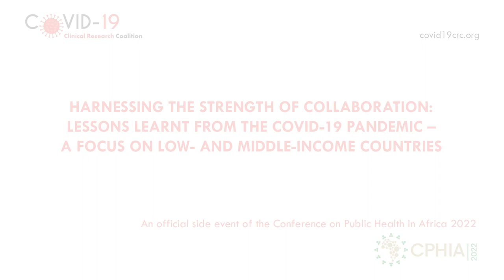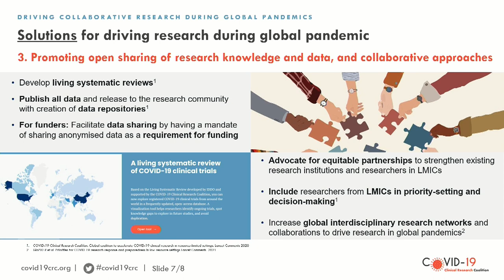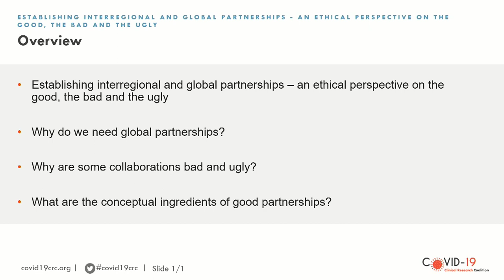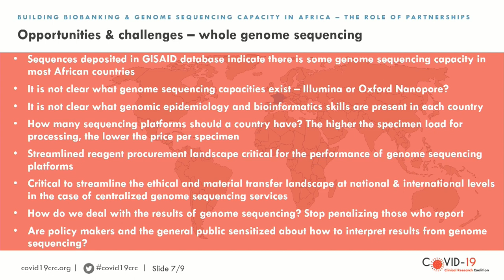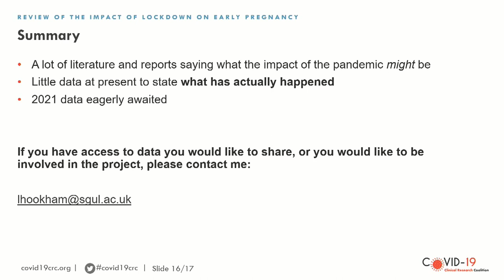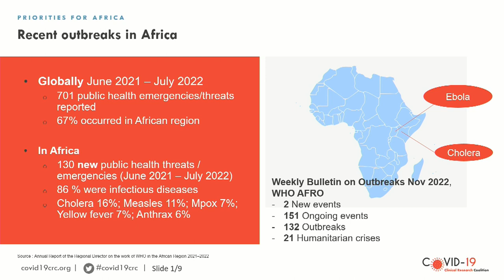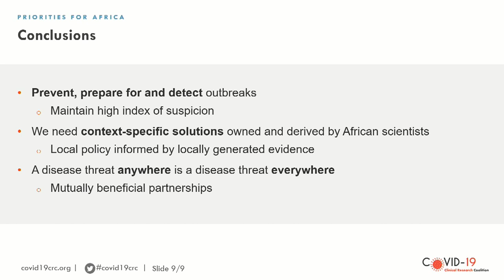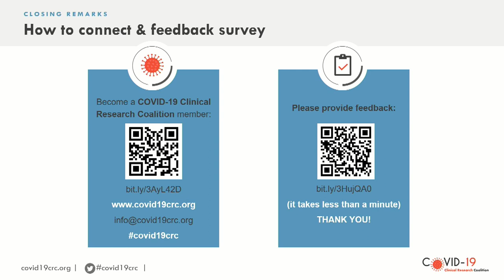“The strength of collaboration: Lessons from COVID-19 – A focus on low- and middle-income countries”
The COVID-19 Clinical Research Coalition, which is hosted by DNDi, held this official side event on the eve of the Second International Conference on Public Health in Africa (CPHIA 2023) in Kigali, Rwanda on 12 December 2022.

0:00:00 – Introduction – Dr Nathalie Strub-Wourgaft (Drugs for Neglected Diseases initiative)

0:02:00 – Driving collaborative research during global pandemics: the major challenges and proposed solutions for LMICs – Dr Amina Haouala (COVID-19 Clinical Research Coalition)

0:19:04 – Establishing interregional and global partnerships, an ethical perspective on the good, the bad and the ugly – Prof. Caesar Atuire (University of Oxford, UK/University of Ghana)

0:36:52 – Streamlining disease surveillance across Africa by building biobanking and sequencing capacity – the role of partnerships – Dr Wilber Sabiiti (University of St Andrews, UK)

0:56:04 – The importance of context-specific prevention and control – an assessment of strategies like lockdown on communities, and initial evidence from a global systematic review on impact of lockdown on early pregnancy – Dr Lauren Hookham (MUJHU Research Collaboration, Uganda/St. George’s University, UK)

1:09:03 – Interdisciplinary methods – bringing together epidemiology and social science approaches in pandemic research – Dr Luisa Enria (London School of Hygiene & Tropical Medicine, UK)

1:24:18 – Priorities for Africa: Focus areas as we pivot to pandemic preparedness – Dr Brenda Okware (COVID-19 Clinical Research Coalition)

The COVID-19 Clinical Research Coalition, hosted by DNDi, advances research driven by the needs of people in low-resource settings around the world.